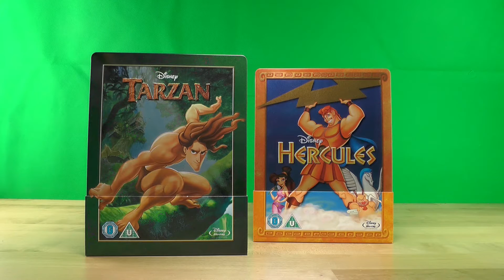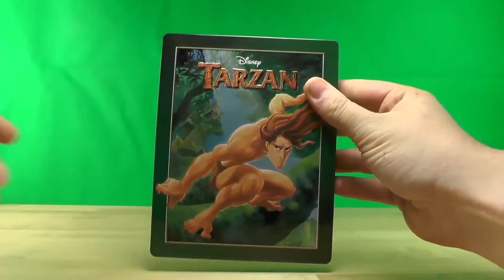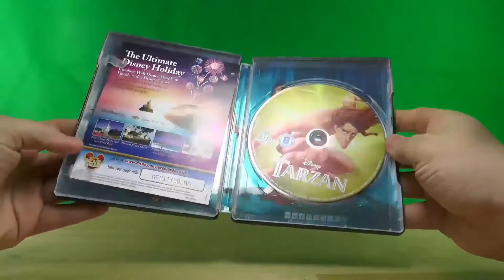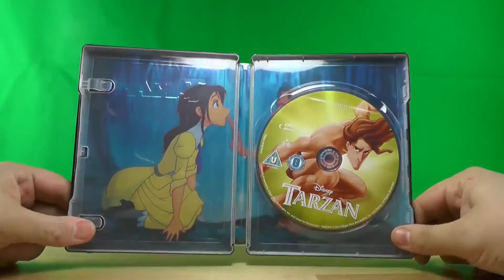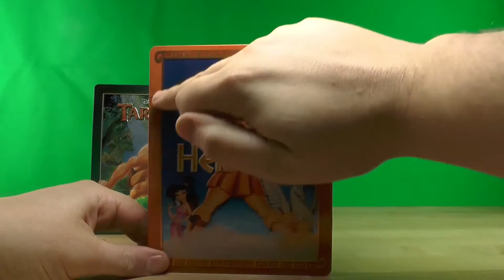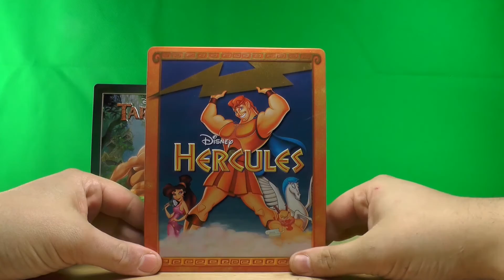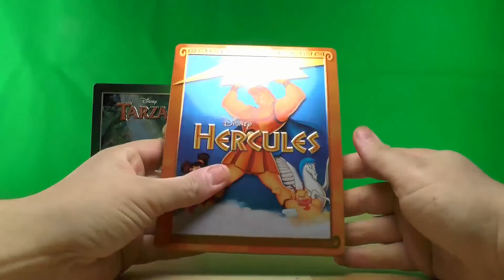Disneys Tarzan & Hercules - Zavvi Exclusiv Blu-ray unboxing inkl. Deutschem Ton